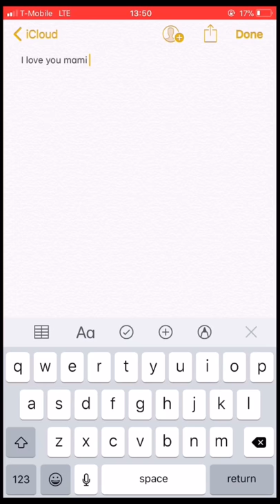To Eternity With Christian Mejia de Vera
Track #19

Album: Live Love Life

The Poet in Disguise